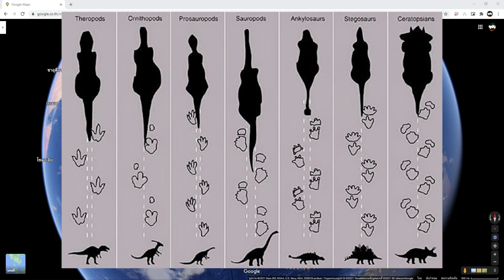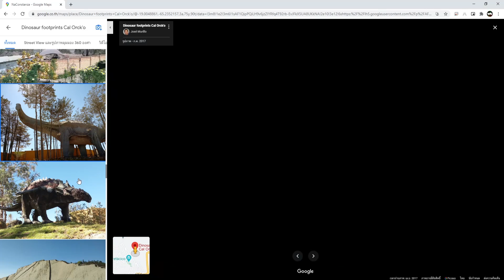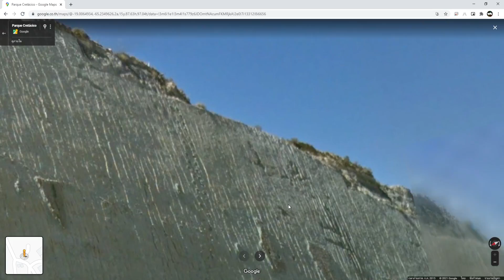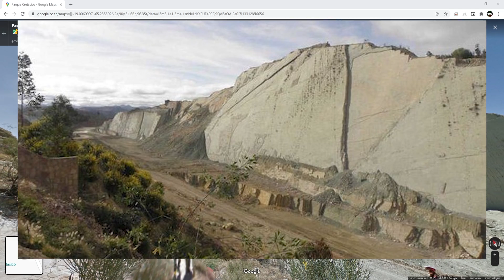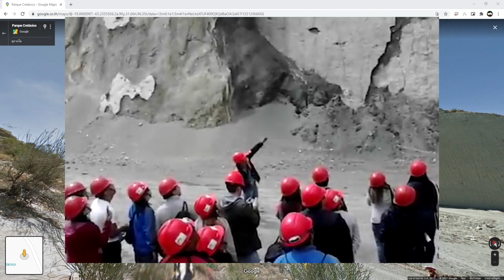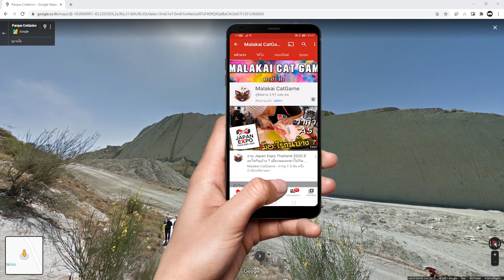พบ รอยเท้าไดโนเสาร์กว่า 5,000 รอย บนกำแพงสูง 100 เมตร “Cal Orcko” /พิกัดลึกลับ(Google Map) Ep.79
📌Spec Computer📌
► CPU : AMD Ryzen 7 2700X
► Mainboard : GIGABYTE X470 AORUS GAMING 7 WIFI
► Ram : AORUS RGB DDR4 32GB (8GBx4) 3200 MHz
► VGA : ichill Gefore GTX 1080 ti 11GB
► SSD : M.2 256 GB
► HDD : 4 TB
► PSU : CORSAIR RM1000x 80+ Gold (1000w)
►Monitor: จอ1.AOC C24G1 24" 144Hz  จอ2.LG 29" wk600

►คีย์บอร์ด : Nubwo-X' Eternal X29 Red-Switch RGB
►เมาส์: Roccat-Kone Pure /12000 DPI
►แผ่นรองเมาส์: Roccat Kanga Max-grip
► หูฟัง :  KZ ZS10 Pro + FANTECH -MH82
►กล้องเว็บแคม : Logitech c922 pro